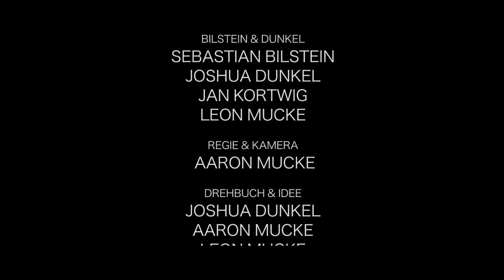BILSTEIN & DUNKEL - NACHTFLUG (OFFICIAL VIDEO)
Das neue Album 'NACHTFLUG' jetzt erhältlich!

Nächste Konzerte:
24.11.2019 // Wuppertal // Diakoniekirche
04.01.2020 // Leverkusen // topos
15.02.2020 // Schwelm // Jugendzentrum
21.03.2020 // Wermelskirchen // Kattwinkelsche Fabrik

CREDITS:

mit Benjamin Mähler
und Marissa Möller

und
Jan Kortwig, Kathrin Peters, Franca Heuser, Hannes Fröhlich, Jonas Kosmoll, Clara Wunsch, Mika Hegemann, Roni Cakar & Christian Clever

Regie & Kamera: Aaron Mucke

Drehbuch & Idee: Joshua Dunkel, Aaron Mucke, Leon Mucke

Produktion & Mixing: Leon Mucke

Mastering: Andreas Herr / Heyday Studio Wuppertal

Tausend Dank an:
Jonathan Rabanus
Live Club Barmen
Kiosk Nadar
Max Klaas

Bilstein & Dunkel sind
Sebastian Bilstein - Gesang/Gitarre
Joshua Dunkel - Gitarre/Backings
Leon Mucke - Schlagzeug/Percussion
Jan Kortwig - Bass

Ich hab gesagt ich geh auf Reisen, bewege mich auf unbekannten Gleisen
und jeder Teil von mir zieht vorbei
Mit jedem Bahnhof, jeder Meile, merke ich wohin ich treibe
und jeder kleine Teich wirkt auf mich wie ein Meer
ein Mann mit Anzug und strengem Blick, nur ein Laptop und kein Gepäck
und ich frage mich wo er wohl wohnt
ein junges Mädchen lächelt stumm, vergisst die Welt um sich herum,
vermutlich schreibt sie grad mit ihrem Freund

Und der Zug hält an und ich steig aus

Bin im Nachtflug durch die Stadt, durchs Lichtermeer bis der Morgen naht,
will da sein, wo das Leben pulsiert und nichts interessiert
Bin im Nachtflug auf der Jagd, bin heut' mal keiner der nach Wegen fragt
will da sein, endlich mal da sein

Schnall den Rucksack nochmal fest, vieles wirkt auf mich grotesk
quäl mich durch ein dichtes Meer aus Menschenmassen
Nehm den Zug für ne Station, land bei ‘ner Band aus zwei Personen
ich kenn die Songs nicht, wirkt trotzdem alles, alles so vertraut
Häng am Tresen von 'ner Bar und denk daran wie der Sommer war
und die Jukebox verschlingt mein Geld
geh' wieder raus vieles verschwimmt, mal sehen was der Leichtsinn bringt,